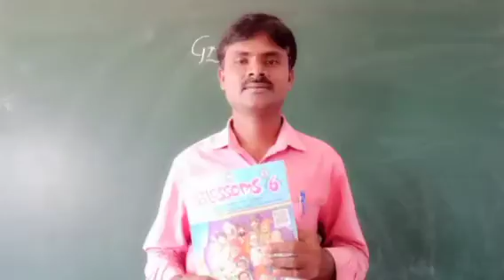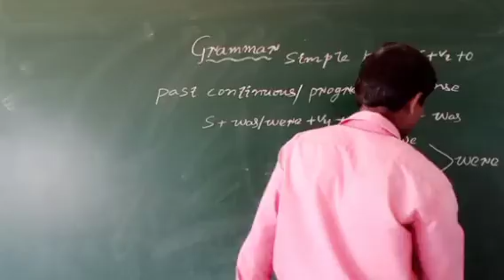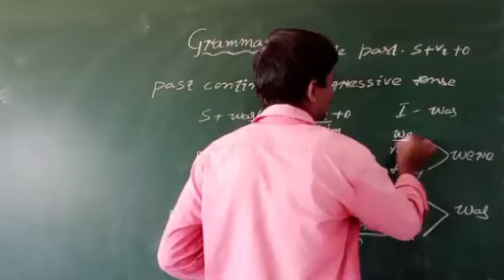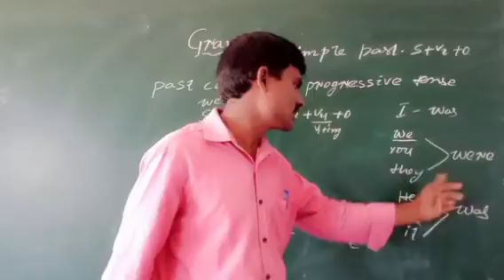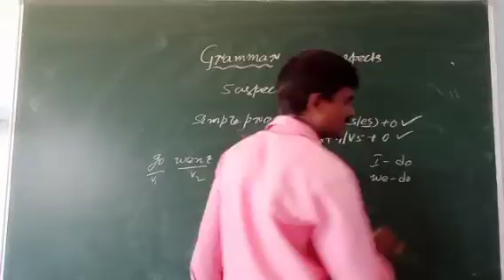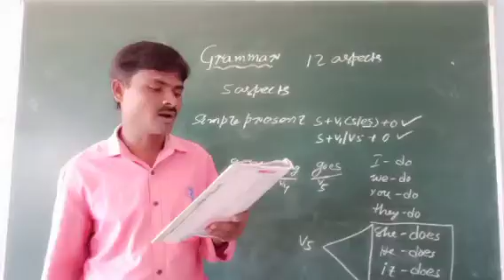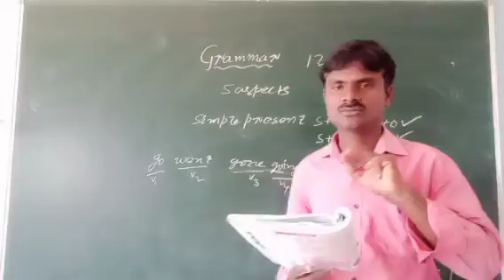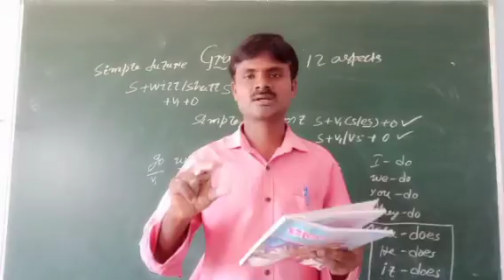21-11-20 grammar tenses by an MRK